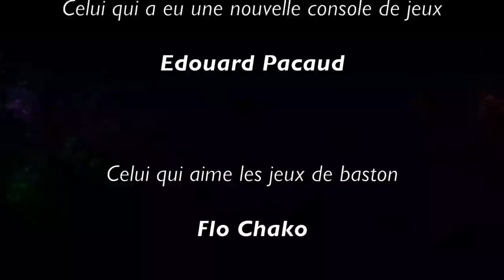Kino Session #30 - Game Over